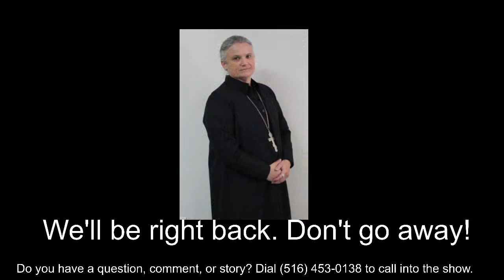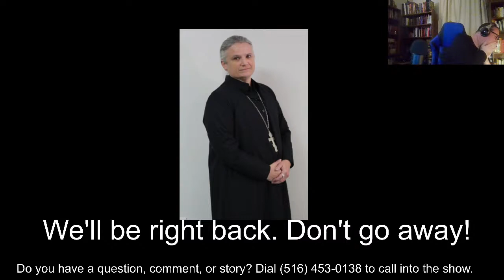Beyond the Conventions of Consciousness with Michael Grosso, Ph.D.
Season 3
Episode 15

Join Bishop Bryan Ouellette and Sr. Mary Joan as they welcome new guest Michael Grosso, Ph.D. to the show. They will be discussing the nature of reality and how reality builds itself around our collective perceptions. They will also explore how the paranormal relates to the function of consciousness, using UFO's, miracles, ghosts, and demons as a template for analysis. Do these things exist at all? Do they exist the way believers in them think they do? Is there even more to paranormal experience than any one of us can possibly imagine? Find out on this very special episode.